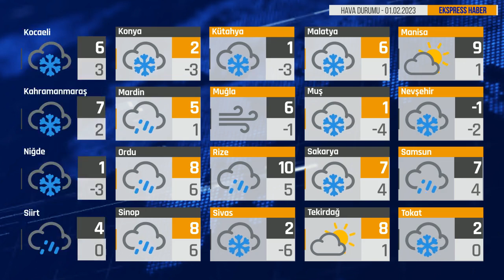Bugün Hava Nasıl? 01.02.2023 Hava Durumu